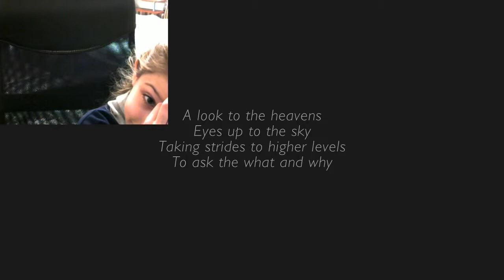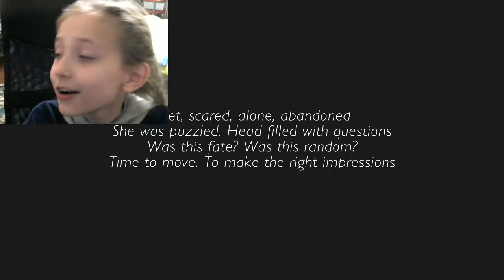Как трогательно!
Сегодня мы поиграем в игру: Paws - A Shelter 2 Game